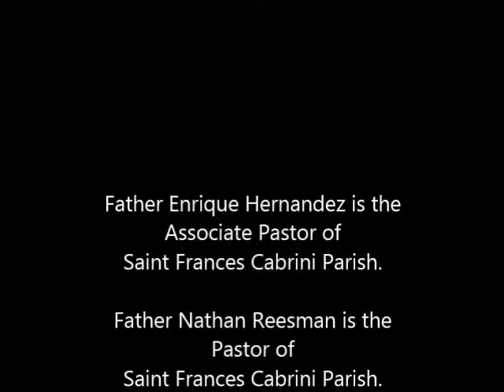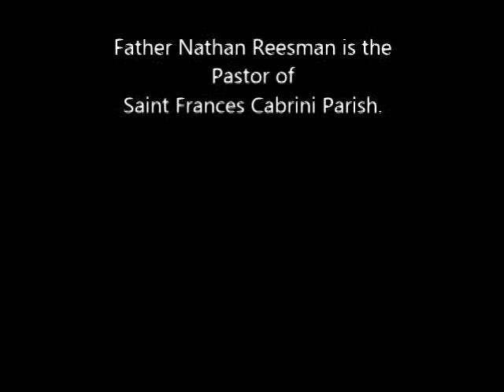Father Enrique Hernandez Homily Holy Thursday 2014 SFC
Father Enrique preaching at the Holy Thursday Celebration